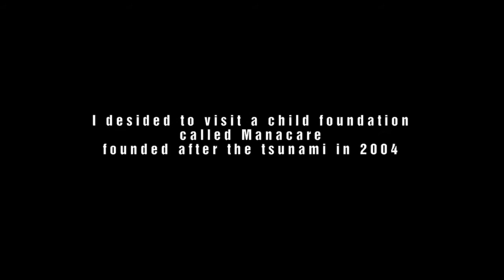SriLanka 2014 by Cassius Prudent